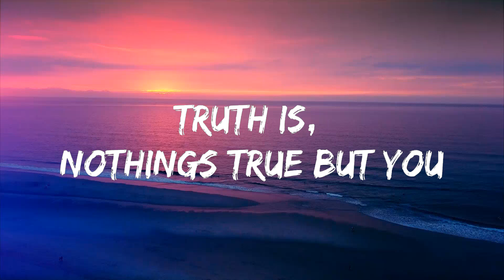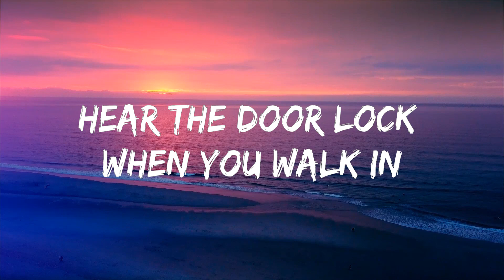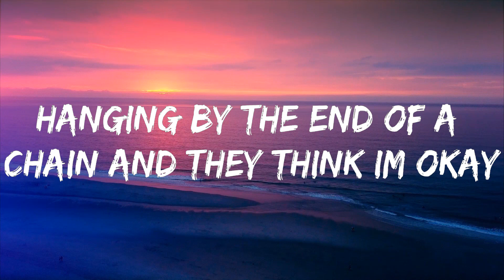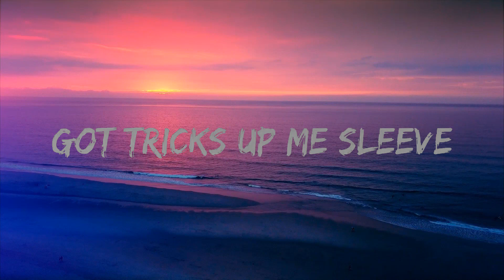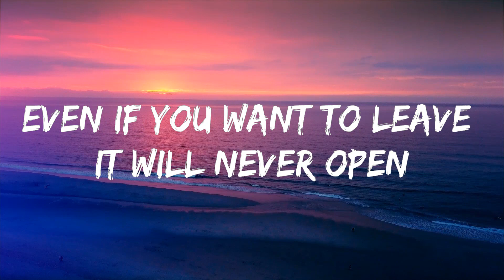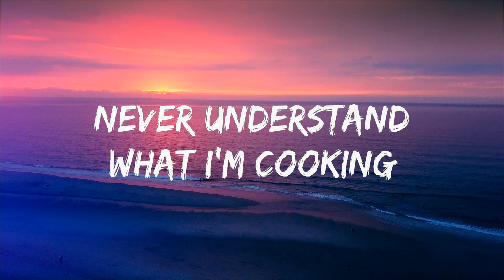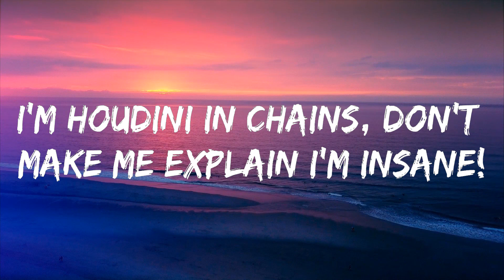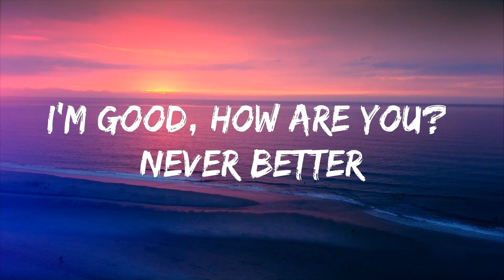AViVA - HOUDINI (Lyrics) Lyrics Video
🎵 Follow 7clouds on Spotify :
🎧 AViVA - HOUDINI (Lyrics)
⏬ Download / Stream:

👉 AViVA

☁️ 7clouds:

🎤 Lyrics: AViVA - HOUDINI

Verse 1
No one knows the truth that I’m hiding
Truth is, nothing’s true but you still seem so surprised
Watch ya back

Don’t know what to do? Just smile
Can’t say you’ll ever find me running
Got my demons back, watching my back hear them humming
Can’t stop that

[Pre-Chorus]
Got tricks up me sleeve
Make you wish you could leave
I could really, really make you (scream)

[Chorus]
I’m good, how are you? Never better
I’m in-in-in-insane
I’m Houdini in chains (I’m Houdini in chains)

I’m Houdini in chains
Don't make me explain
(I'm insane!)

[Verse 2]
Never understand what I’m cooking
See my mind choppеd up if you insist on looking

Hear the door lock whеn you walk in
Even if you want to leave it will never open
Got your back

(I'm insane!)

[Bridge]
Hanging by the end of a chain and they think I’m okay
But I’m really insane
(I’m insane!)

(I'm insane!)